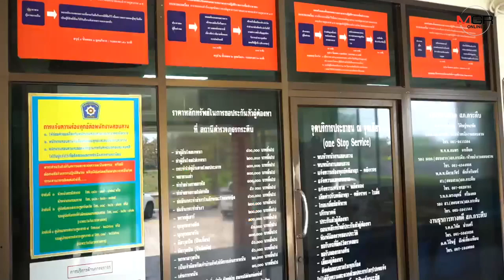พ่ออึ้ง! ครูภาษาอังกฤษ ลูกชายกอดหอม นร.ชาย ยังไม่เชื่อทั้งหมด รอลูกชายมาชี้แจง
04/03/2020 พ่ออึ้ง! ครูภาษาอังกฤษ ลูกชายกอดหอม นร.ชาย ยังไม่เชื่อทั้งหมด รอลูกชายมาชี้แจง
นครปฐม - พ่อของครูชายที่ตกเป็นผู้ต้องหากระทำอนาจารนักเรียน ชั้น ม.3 เผยทราบเรื่องจากตำรวจ รู้สึกตกใจ ไม่คิดว่าไปกอดหอมนักเรียนชาย แต่รับลูกชายตุ้งติ้งมาตั้งแต่เด็ก และหวังจะเป็นครูมาตลอดจนสอบเข้าบรรจุได้ที่ 1 โดยรอลูกชายกลับมาชี้แจง ด้านผู้ปกครองทยอยมาแจ้งความเพิ่มขึ้นนับสิบรายแล้ว